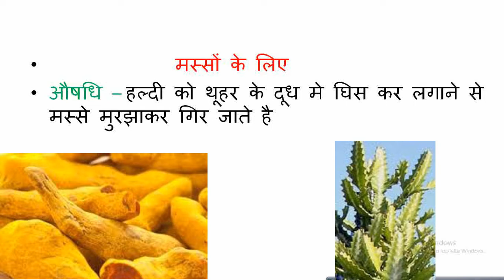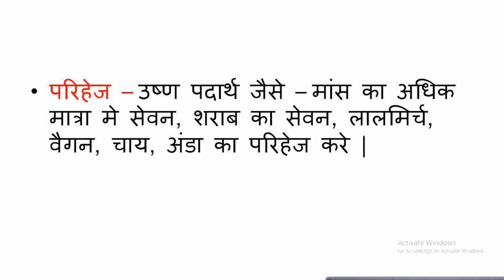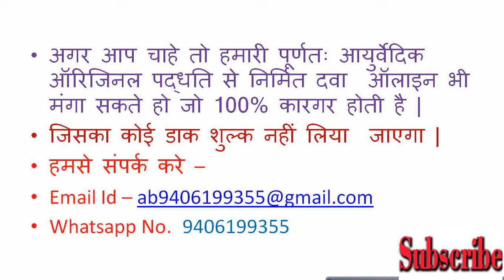बवासीर (Piles) // खूनी बवासीर / वादी बवासीर को जड़ से खत्म करने का रामवाण घरेलू उपाय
Hello friends...
इस वीडियो में बवासीर  ( PIles ) को केसे आयुर्वेदिक औषधि के द्वारा ठीक किया जाता इसके बारे में जानकारी दी गयी  है  अगर आपको यह विडियो पसंद आये तो वीडियो को लाइक कर देना और हमारे चैनल को सब्सक्राइब कर लेना ताकि हमारे नये वीडियो की जानकारी आपतक पहुच सके |
धन्यबाद ,